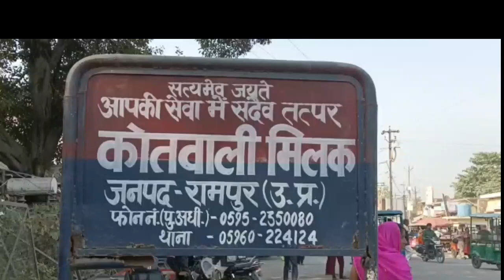एक बार फिर दबंगों की दबंगई देखने को मिली